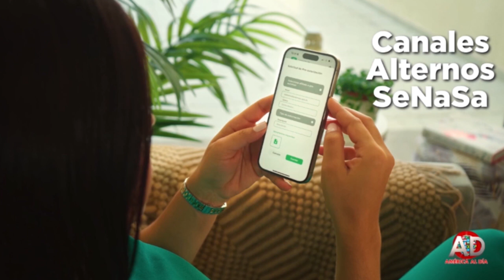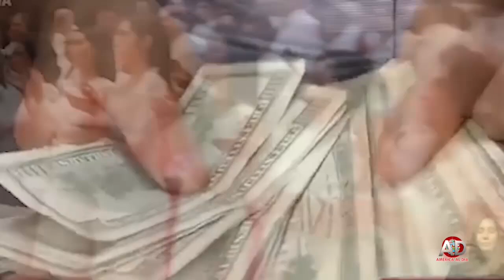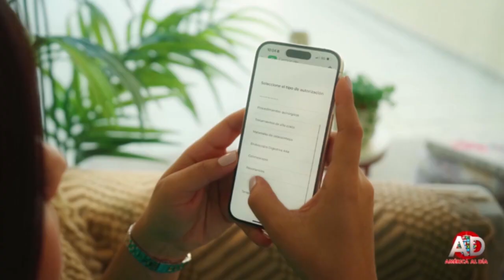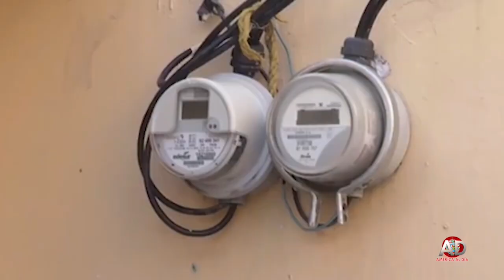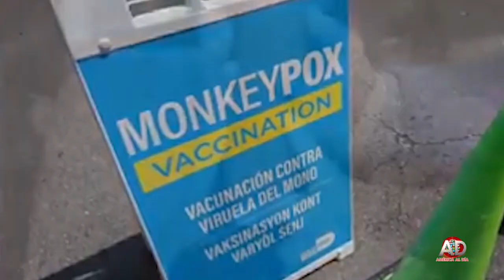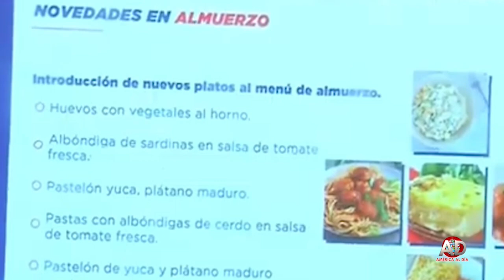AMERICA AL DIA AGOSTO 2224